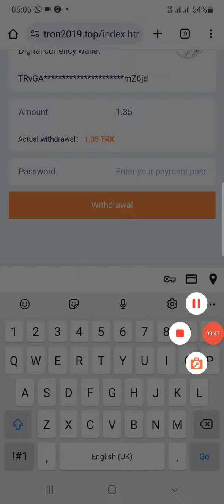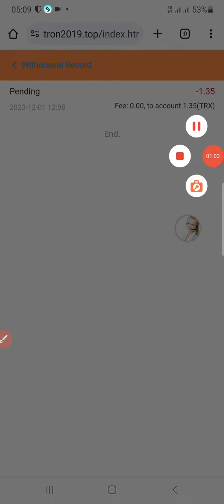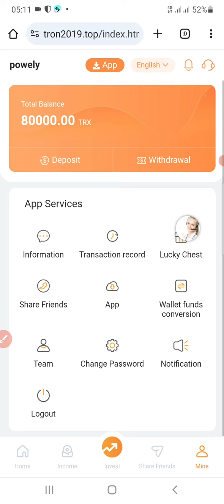1.35 TRX WITHDRAWAL PROOF FROM TRON2019.TOP TRUSTWALLET | BEST TRX MINING WEBSITE 2023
1.35 TRX WITHDRAWAL PROOF FROM TRON2019.TOP TRUSTWALLET | BEST TRX MINING WEBSITE 2023

 Invitation code:629412

in this video guys I placed a live withdrawal proof from tron2019.top to Trustwallet to see if it still paying